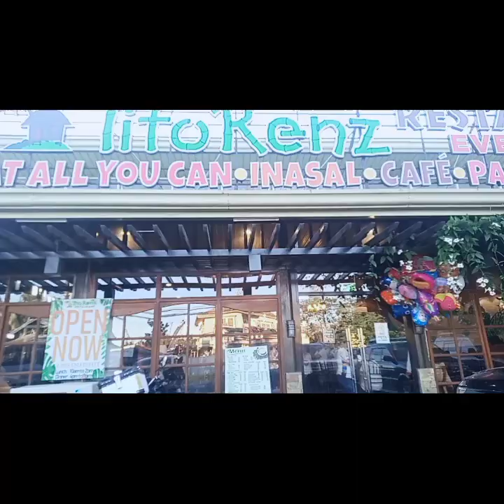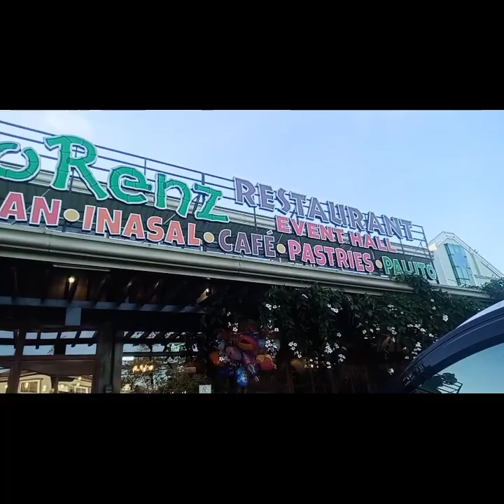first time @titorenz restaurant